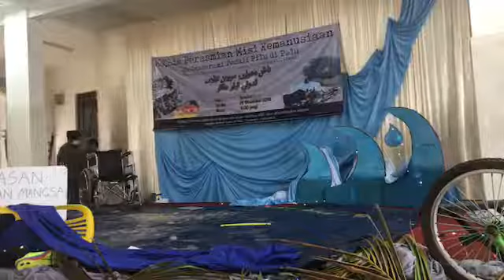Majlis Perasmian Misi Kemanusian Peduli Pilu Di Palu